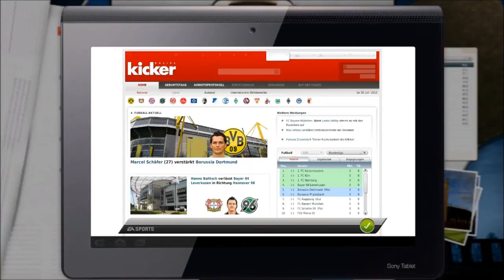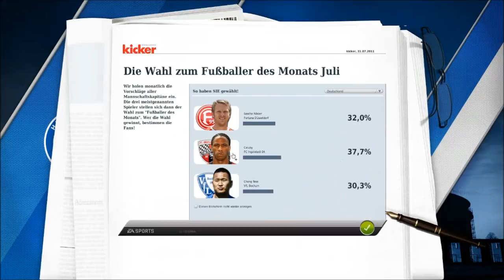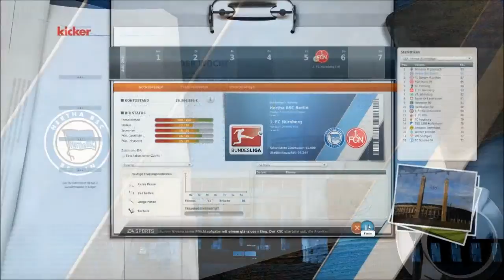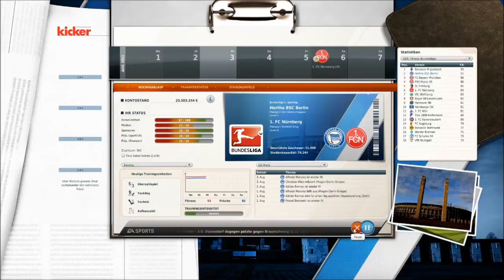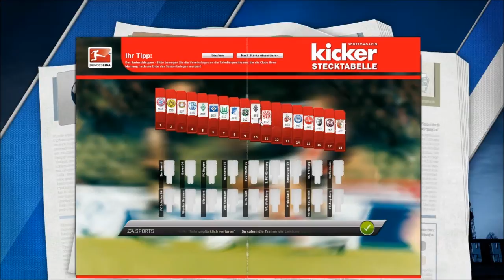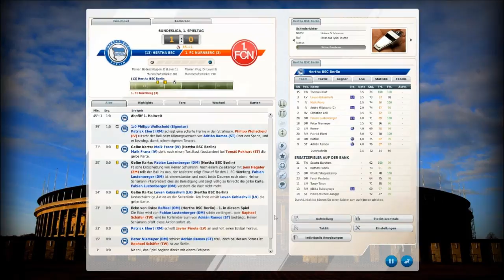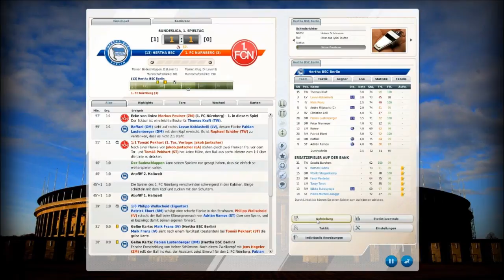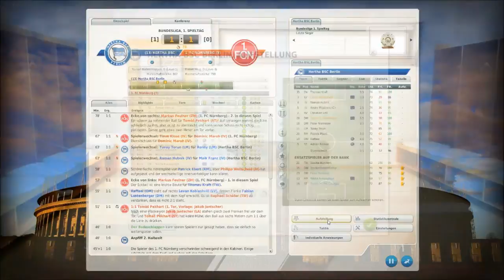Fußball Manager 12 [#06] - "1. Spieltag - Es geht los" [HD]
▼ Informationen ▼

Willkommen zum ersten Let's Play hier auf meinem Kanal. Wir wollen zusammen mit der Hertha unsere Ziele erreichen und natürlich noch hoch hinaus ;)
Ich hoffe ihr seit dabei und kommentiert eifrig weiter. Ob Spielervorschläge, Fragen usw. ich würde mich über ein paar Kommentare freuen :)

LG und viel Spaß
Euer Badeschlappen